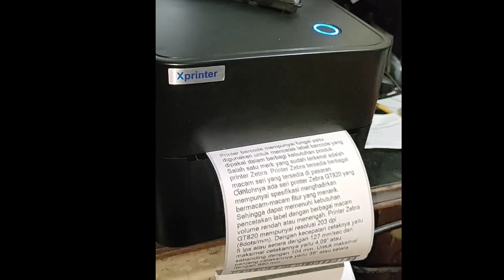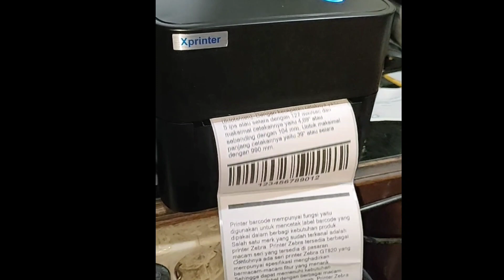Printer resi XPRINTER XP-D4601 buat ngeprint non stop 1 Roll lebih Label ukuran 150x100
Ini adalah printer xpd4601 yang biasa buat print Resi, Coba test ngeprint 1 roll lebih label. pertama pakai label yg sdh tidak jelas ( sayang kalau pakai label bagus 🙂) . Yang kedua pakai label yg masih bagus. Tidak ada kendala dan tidak ada gejala over heat.